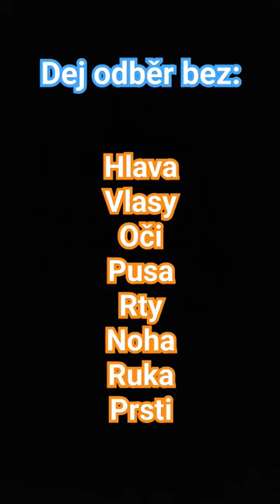dej odběr bez